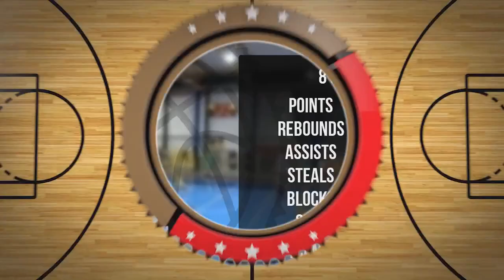Gabriela Ufnal Player Mixtape DC93 Girls Brzesko 2023